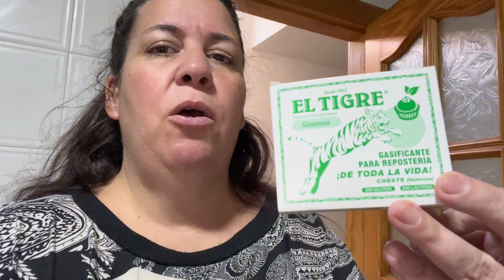🍀Receta,Comidas y Coviran.🍀